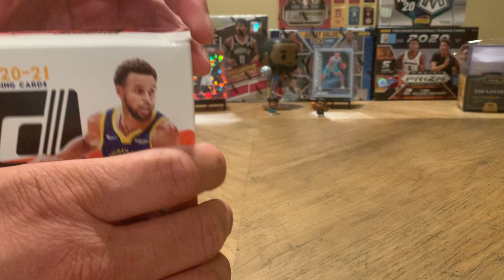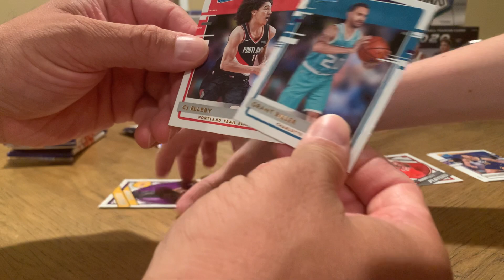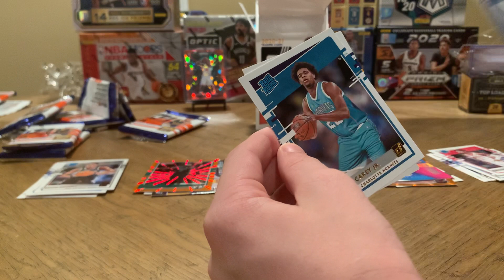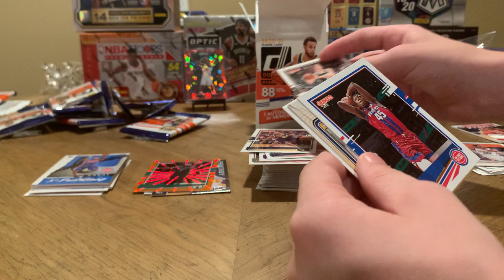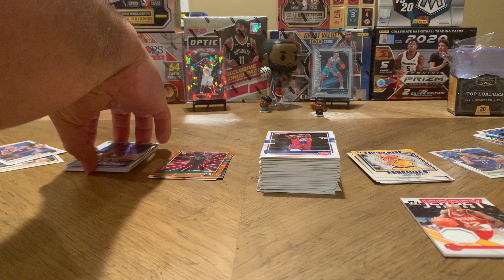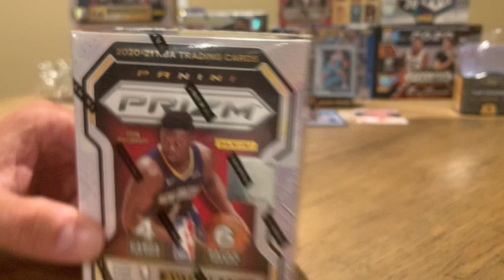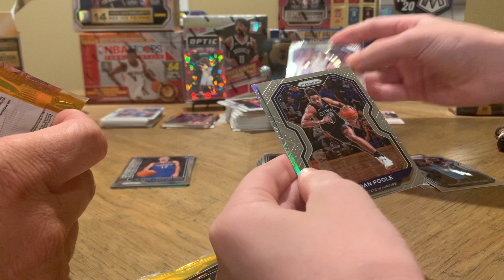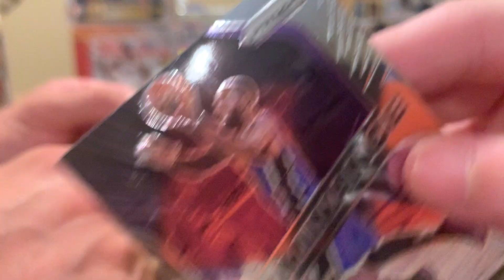Donruss and Prizm blaster we pulled heat